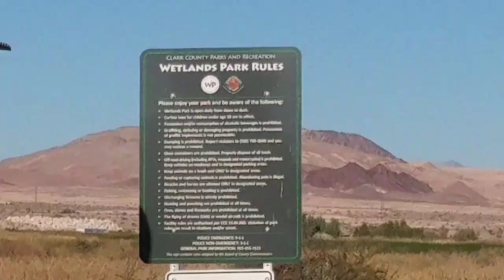youtube video #-sHrnhvV5Ns